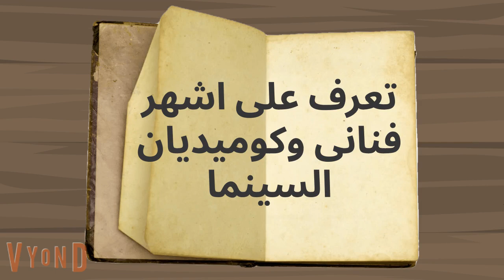حكايات فنانين يهود دخلوا السينما المصرية وعاشوا فى مصر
حكاية يهود عاشو فى مصر
أشهر "اليهود" في السينما المصرية.. إحداهم اُتهمت بالمشاركة في اغتيال عالمة مصرية
فنانون يهود عاشوا على أرض مصر ودعموا جيشها.. وآخرون نكروا
حكاية يهود وعاشوا فى مصر
أشهر 16 فنان وفنانة ماتو قهرآ بعدما خلصت فلوسهم وتخلي عنهم اعز الاصدقاء !!
شاهد الفنانين قبل رحيلهم مباشره سوف تدهش من تغيير ملامحهم بسبب المرض والضعف
نهايات غير متوقعة لبعض الفنانين والفنانات اكتشف اسرار ما حصل
نهايات محزنة لالمع نجوم الكوميديا
فنانون نهايتهم حزينه .. منهم فنان ألقى نفسه في النيل
نجمة ابراهيم
منير مراد
كاميليا
كيتى
ليلى مراد
# الممثلين اليهود فى مصر
# الفنانيين اليهود فى السينما المصرية